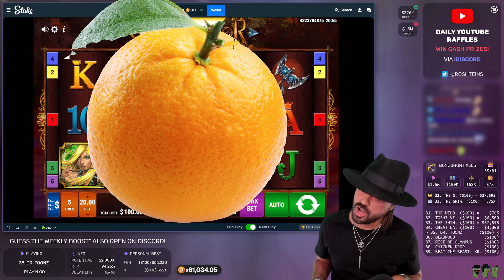Roshtein: "OMG OMG ORANGES"